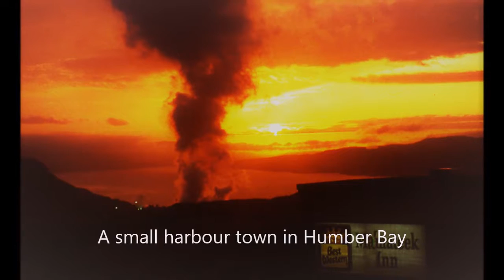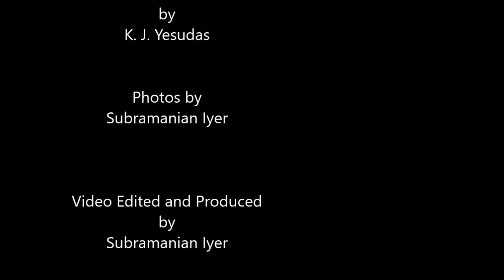Scenes from Corner Brook, Nfld, Canada